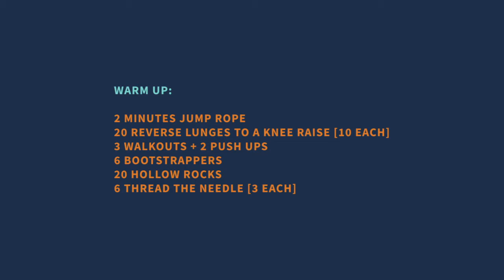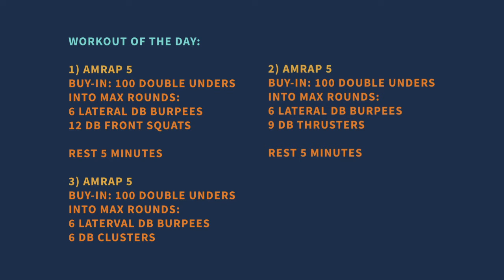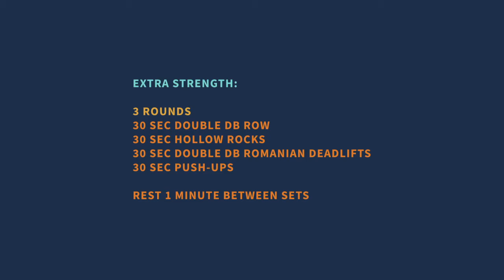5/30/2020 WOD with Mandy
Warm Up:

2 Minutes Jump Rope
20 Reverse Lunges to a Knee Raise [10 each]
3 Walkouts + 2 Push Ups
6 Bootstrappers
20 Hollow Rocks
6 Thread The Needle [3 each]

WOD:

AMRAP 5:
Buy-In: 100 Double Unders
Into Max Rounds:
6 Lateral DB Burpees
12 DB Front Squats

AMRAP 5:
Into Max Rounds:
6 Lateral DB Burpees
9 DB Thrusters

AMRAP 5:
Into Max Rounds:
6 Lateral DB Burpees
6 DB Clusters

Extra Strength

3 Rounds:
30 Sec Double DB Row
30 Sec Hollow Rocks
30 Sec Double DB Romanian Deadlifts
30 Sec Push-ups

Rest 1 Minute Between Sets